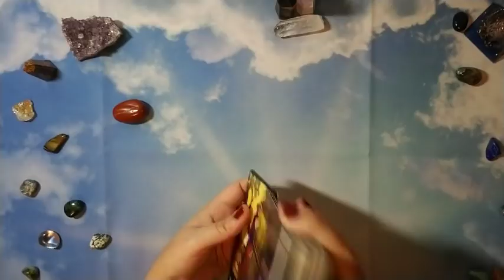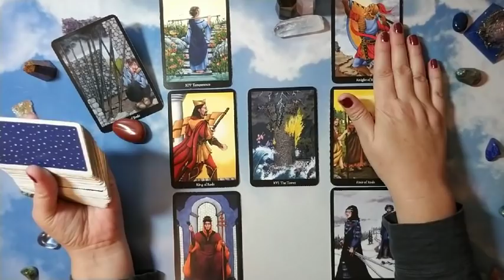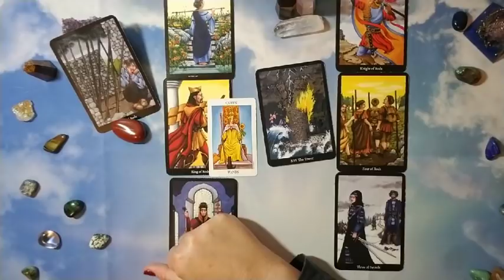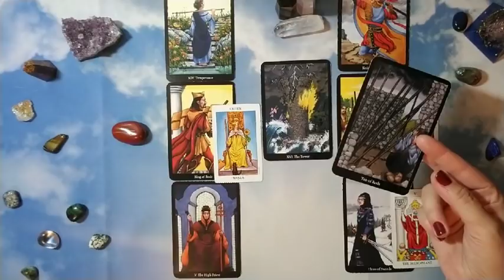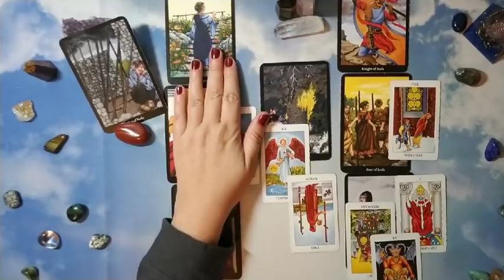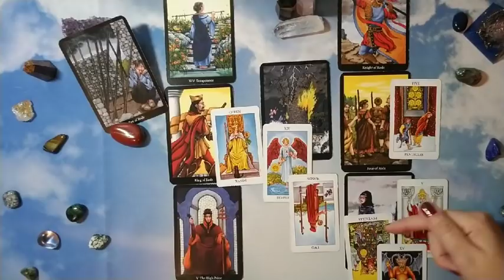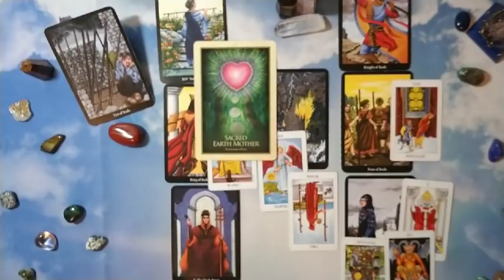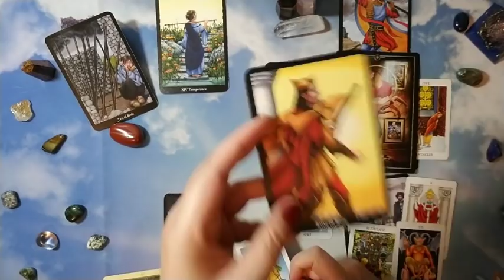CANCER: What they aren't telling you . . . December 2018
Hi there -

Feeling like something is off with your partner?  Are they giving you the whole picture?  This may help.

Decks used in reading:

Anna K. Tarot
Goddess Guidance Oracle
Gaia Oracle

Nails: OPI We The Female